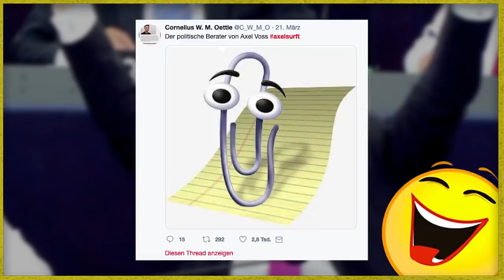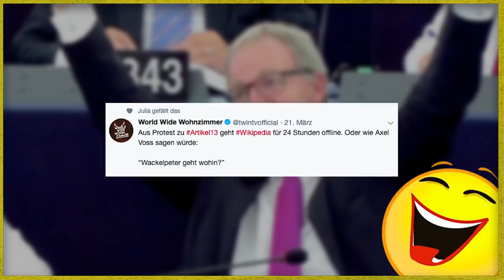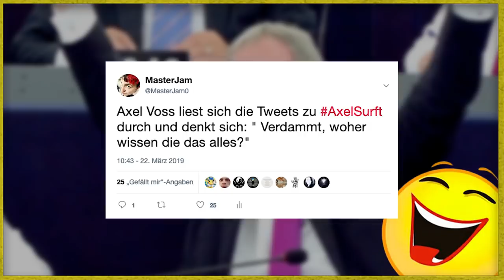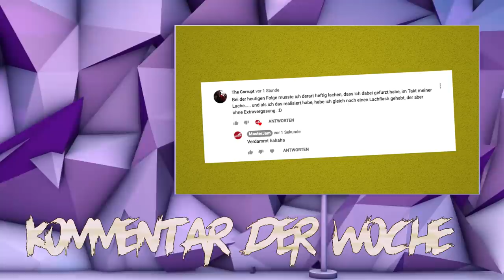Lustige Witze | Folge 203 (AxelSurft Special!)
Hier ein kleines Lustige Witze Special! Ich wünsche euch eine schöne Woche!

Danke an:
Eure Tweets!